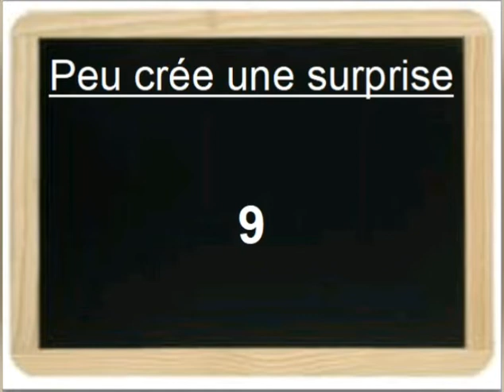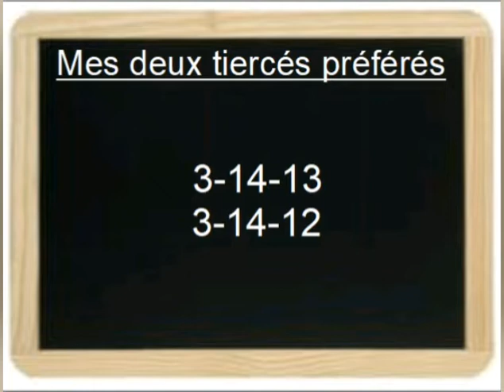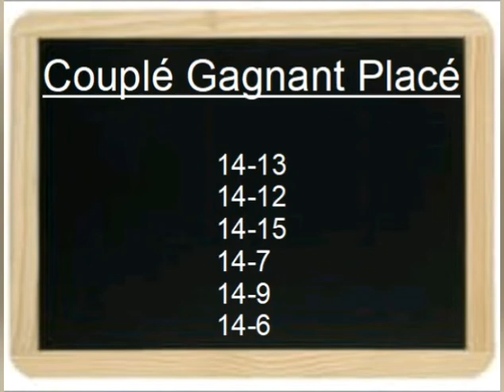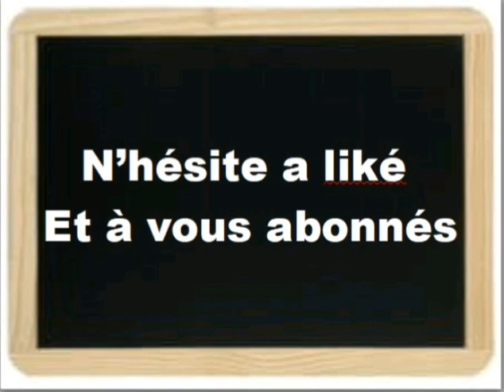PRONOSTIC QUINTÉ + SAMEDI 29 FÉVRIER 2020 À PARIS-VINCENNES REUNION 1 COURSE 3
Pronostic quinté + 29/02/2020 à Paris-Vincennes
Cheval de base, cheval de coup coeur, peut créer une surprise, tiercé mes deux préfères, ma sélection, couplé gagnant placé, multi en 7 Chevaux 🏇 et 2/4
Bon jeu à vous